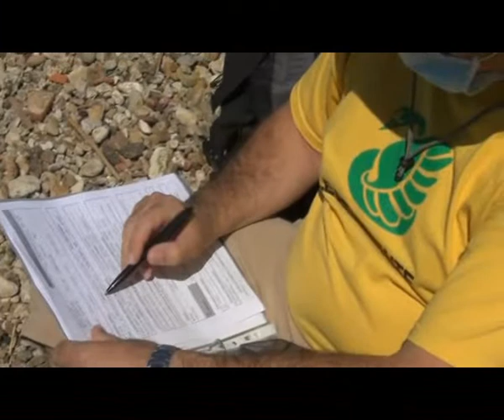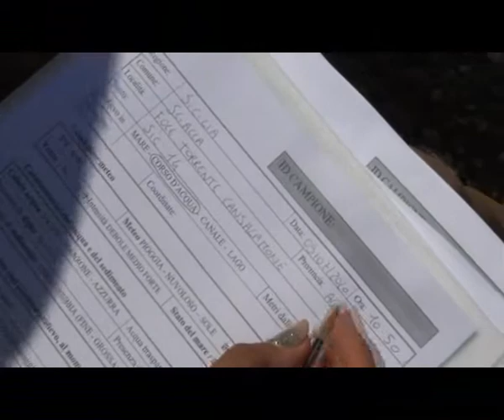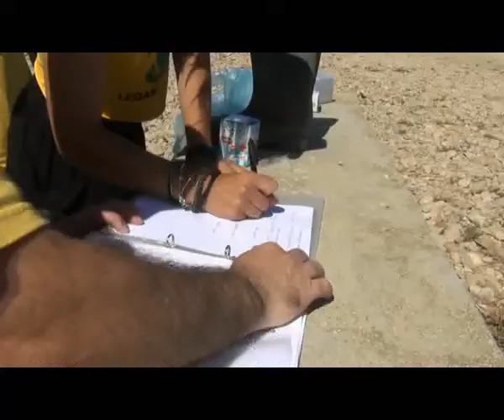AGRIGENTO ARRIVA GOLETTA VERDE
Goletta verde ad Agrigento. I risultati dei prelievi effettuati alla foce dei fiumi saranno resi noti venerdì prossimo. Intanto oggi e domani, Legambiente terrà una campagna di sensibilizzazione con i bagnanti.